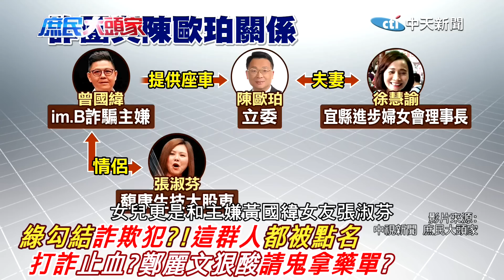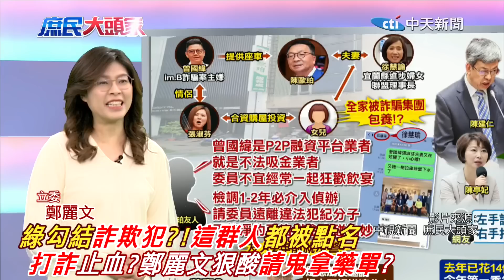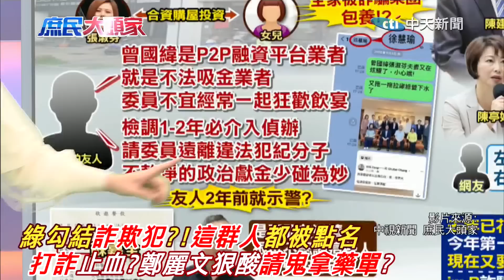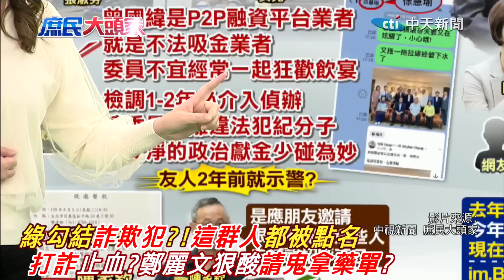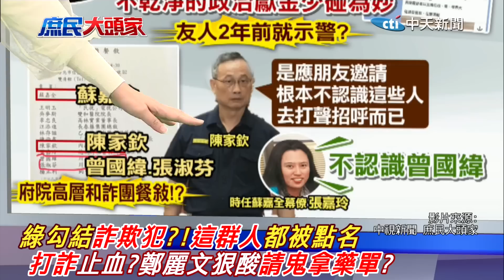民進黨高官同桌"詐欺犯"交情匪淺?!急了?陳建仁喊"專責打詐"挨轟...鄭麗文狠酸:"請鬼拿藥單"!